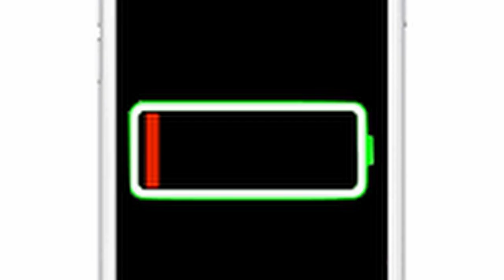Right To Repair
Right To Repair by Irini Cardenas